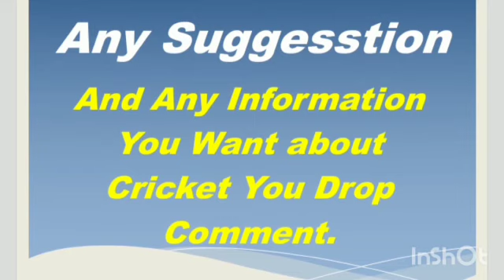Most Fours in T20`s World Cup | T20 World Cup Records | Cricket Statistics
In This Video You know Most  fours in T20`s World Cup Cricket.
This video is informative about cricket records.
In My previous video you know most Runs Wickets
Catches  Sixes in all format of cricket.